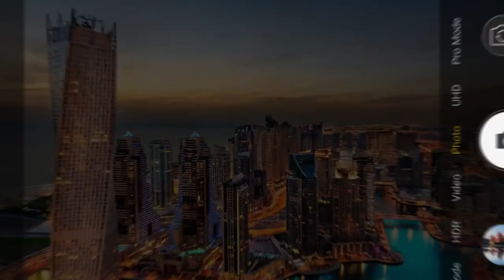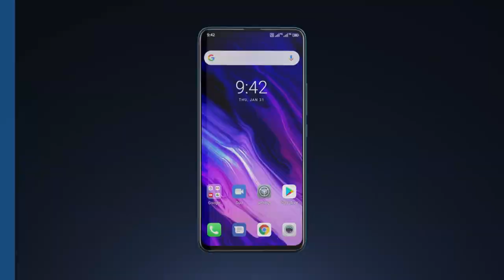UMIDIGI S5 Pro-Best Smartphone To Buy On Aliexpress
UMIDIGI S5 Pro Helio G90T Gaming Processor 6GB 256GB Smartphone FHD+ AMOLED In-screen Fingerprint Pop-up Selfie Camera 4680mAh

Main Features:
OS: Stock Android 10
SIM Card:Dual Nano SIM
ROM: 256GB, UFS 2.1
Battery: 4680mAh
CPU: MediaTek, Helio G90T, 2 x A76 2.05GHz large core, 6 x A55 2.0GHz
Display: 6.39" FHD+ AMOLED Ultra FullView Display
Front camera: 16MP
Rear camera: 48MP+16MP+5MP+5MP
Feature: In-screen Fingerprint Scanner, NFC, Bluetooth 5.0
Quad Rear Camera, 18W Fast Charging, Global Version, Dual 4G Network
Network:
2G Bands
GSM: B2 /B3 /B5 /B8
CDMA1X: BC0 /BC1
3G Bands
WCDMA: B1 /2 /4 /5 /6 /8
TD-SCDMA: B34/39
CDMA EVDO: BC0 /BC1
4G Bands 4G
FDD-LTE: B1 /2 /3 /4 /5 /7 /8 /12 /13 /17 /18 /19 /20 /25 /26 /28A /28B /66 /71
TDD-LTE: B34 /38 /39 /40 /41
Accessroies:
1x Phone
1x Screen Protector (pre-applied)
1x Phone Case
1x Type-C Cable
1x Type-C to 3.5mm Headphone Jack Adapter
1x Power Adapter
1x SIM Tray Ejector
1x Quick Start Guide